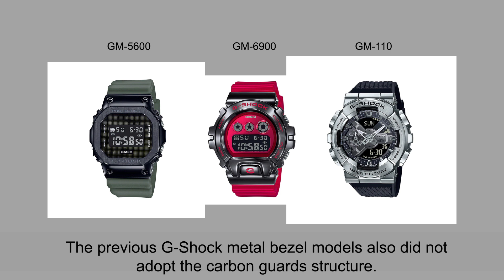CASIO G-SHOCK GM-2100N-2A - SMALL BUT GREAT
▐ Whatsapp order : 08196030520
▐ Garansi Resmi Casio G-SHOCK indonesia 2 tahun

☻Twitter BEST OF LOW END G-SHOCK - CASIO GBA-800-1A VS GBD-800-1DR